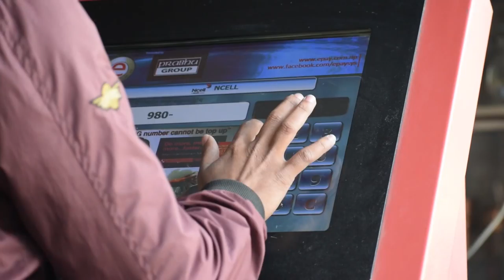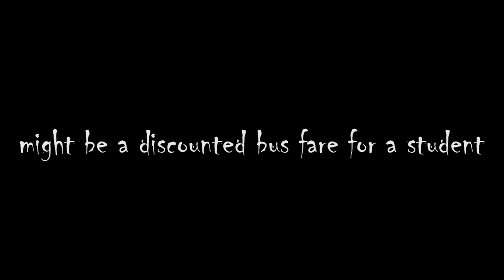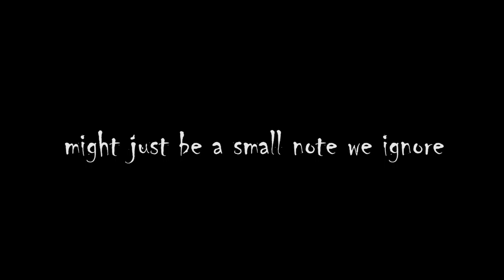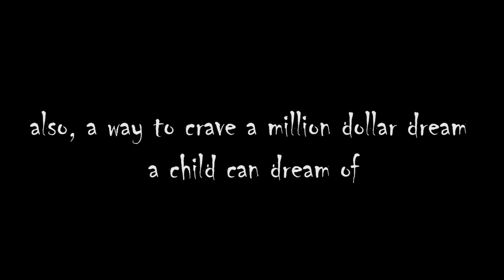A 10 RUPEE NOTE || NEW SHORT FILM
Yes, 10 rupees matter--may be not to us, but to many children we are helping.
Yes, we can help!
Yes, we can bring smile in these innocent faces!
Yes, we can help them achieve their undreamt goals!
Let's join hands with AARAMBHA FOUNDATION for this noble cause!